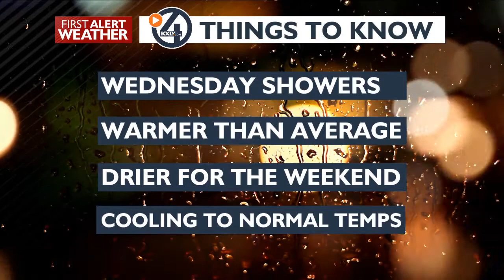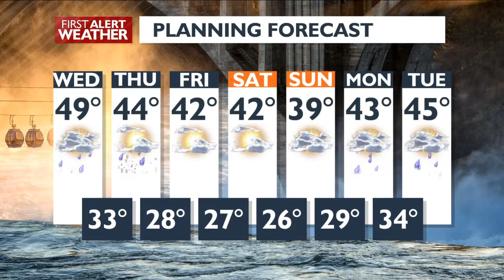More wet weather for Wednesday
There's more wet weather in the forecast for Wednesday, but as 4 News Now Chief Meteorologist Kris Crocker tells us, you can start planning now for a dry weekend.